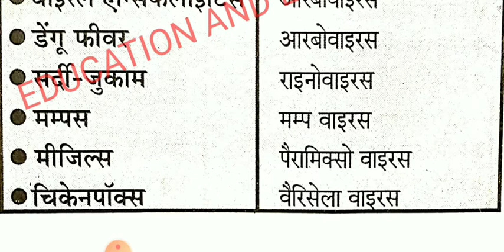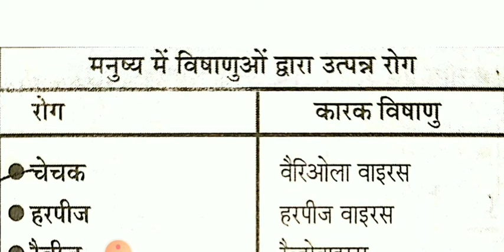विषाणुओं द्वारा होने वाला रोग - छोटी मगर मोटी बातें - परीक्षा दृष्टि से - सिर्फ 2 मिनट में - PCS, SI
hiiii guys this is the छोटी मगर मोटी बातें - सिर्फ 2 मिनट में - PH values सबसे आसान तरीका से - For- IAS // UPSC // BPSC // UPPSC // S.I // RO // NTPC - Ghatna Chakra SCIENCE  - UPSC / PCS / SSC / RAILWAY / ETC || Revision Notes and Question and Answers

subjects - छोटी मगर मोटी बातें
                 small but big things

@छोटी मगर मोटी बातें
@shorts video
@polity shorts video
@fast revision
@fast video
@choti mager achi bate
@short revision
@PH value
@exam dristhi

@shorts video
@polity shorts video
@fast revision
@fast video
@short revision
@PH value
@exam dristhi